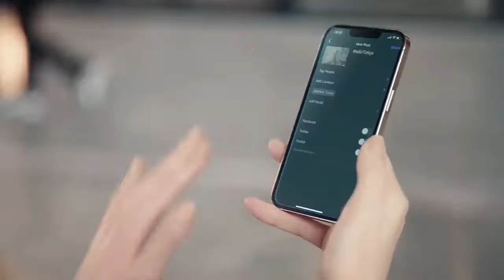Cumhurbaşkanlığı İletişim Başkanlığından “Hello Türkiye” kampanyası